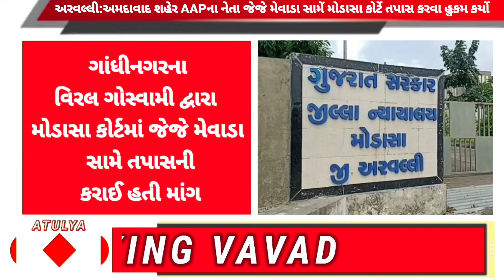અરવલ્લી: મોડાસા કોર્ટે AAPના નેતા જેજે મેવાડા સામે થયેલ ફરિયાદ મામલે તપાસ કરવા હુકમ કર્યો